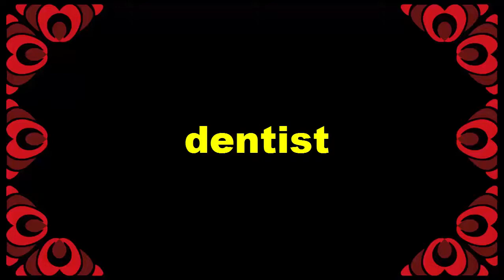Como dizer dentista em inglês